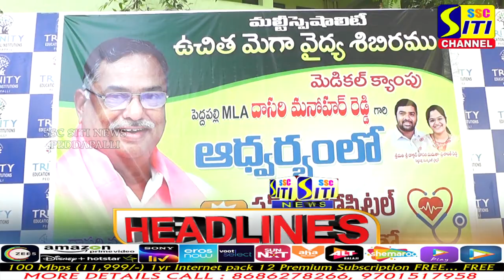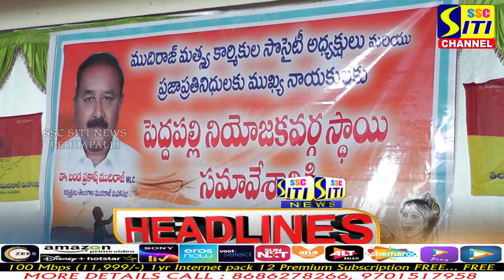SITINEWS HEADLINES || 22-01-2023